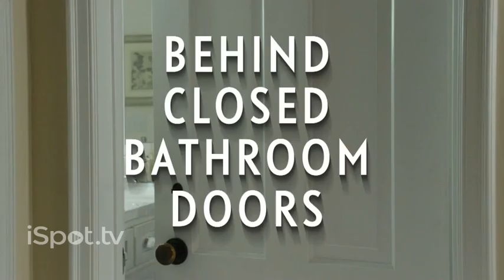Scrubbing Bubbles Behind Closed Bathroom Doors TV Commercial "New Pet"